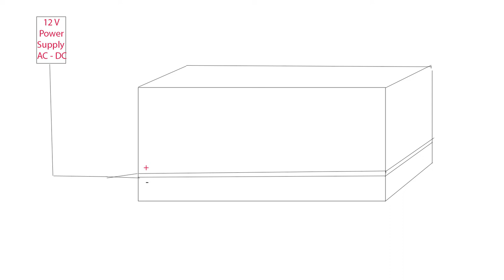How to Make an Electrical Fence | Slug vs. Electrical Fence | DIY / How To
I hope you learned something from watching my videos! I am currently doing this part-time in the form of a hobby so it would mean the world if you could give this video a like and subscribe for DIYs and Vlogs. Until next time.

The 12V electric fence is still operational one year later.

Slugs are destroying my plants. It is only a low voltage and does not kill it; it simply prevents it from eating the vegetables! Using a 12 volt DC transformer or a 9-volt battery, create a simple electric copper barrier around your raised bed. This electric fence will keep unwanted garden pests like slugs and snails away from your precious seedlings and vegetables.

Simply wrap some wire around the outside of the bed in two strands, leaving a 1/4" gap between them and ensuring that the two lengths never touch.

The inner wire should then be connected to one terminal of a 9V battery or low voltage power supply, and the outer wire to the other.

When the slug or snail touches both wires, a circuit is formed, and it receives a shock and cannot move any further.

So, after using Nematodes to kill all of the slugs inside the bed and preventing them from getting in, I now have a slug and snail-free planter.
It works flawlessly.

Power Supply Adapter